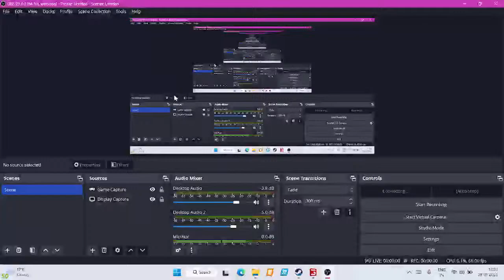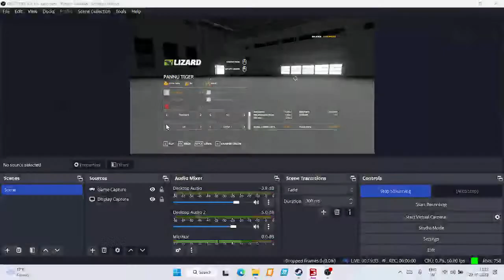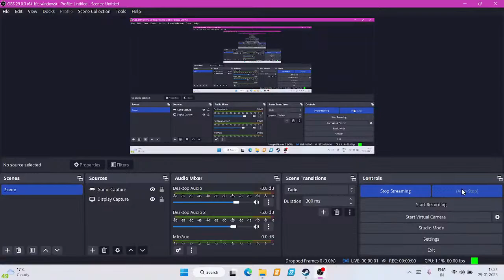fs19 escort review with download link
FOR LINK CHECK PINNED COMMENT👍🔗